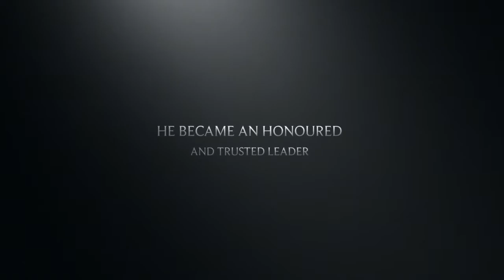General George Hammond